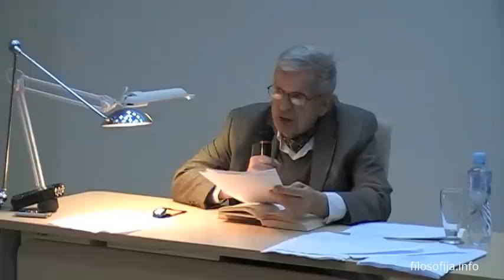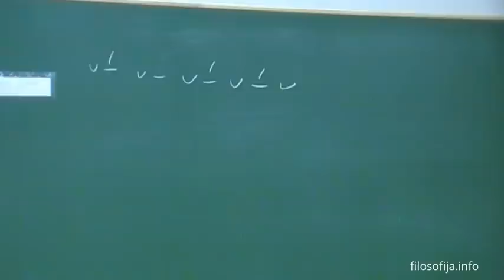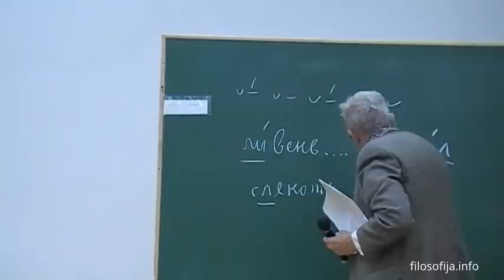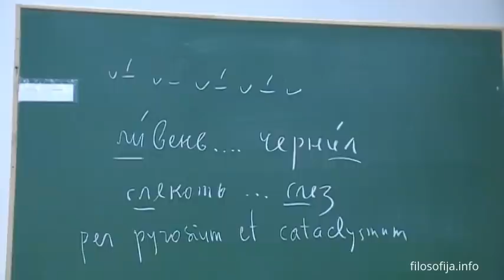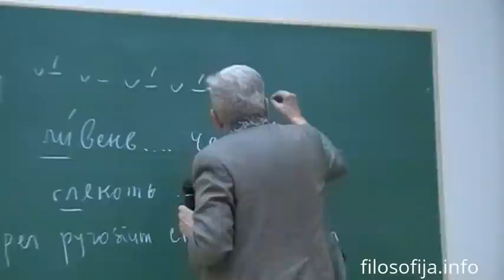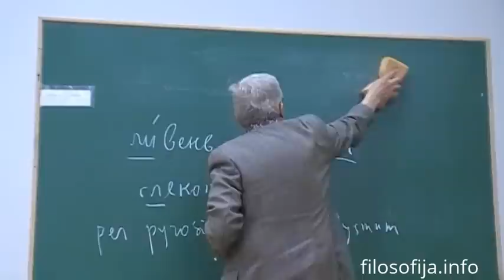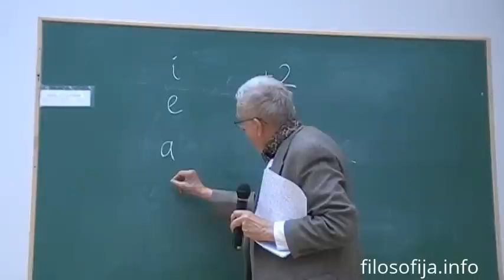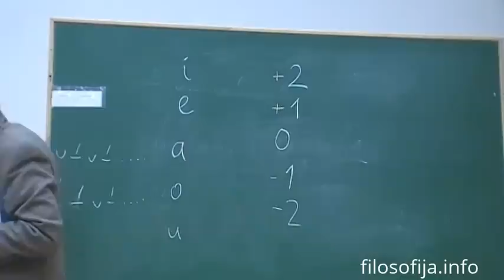Tomas Venclova: Kaip skaityti eilėraštį (3)